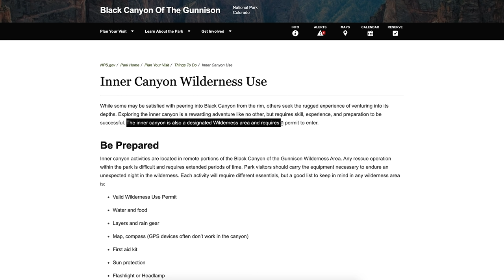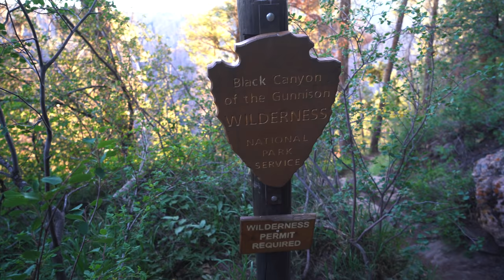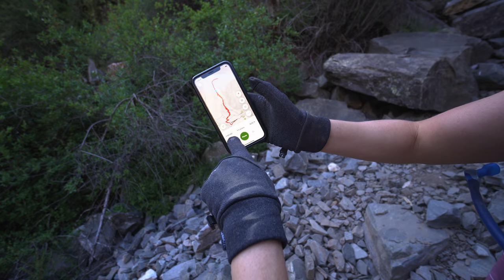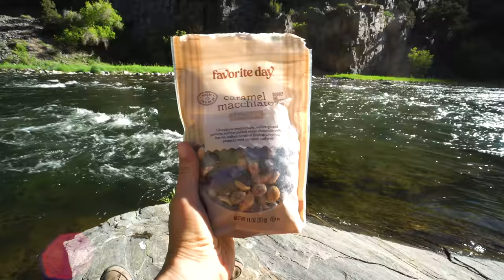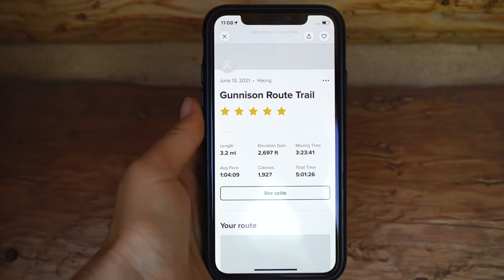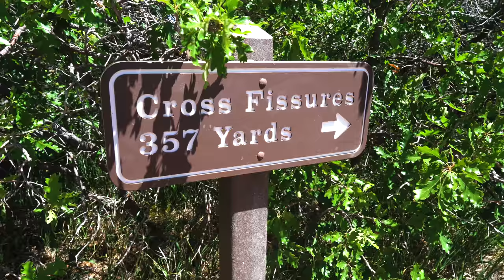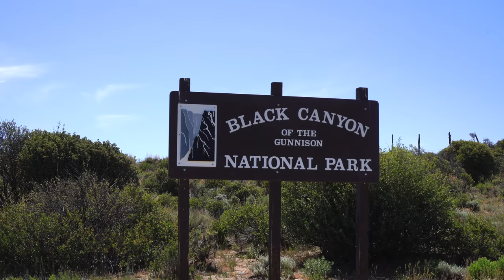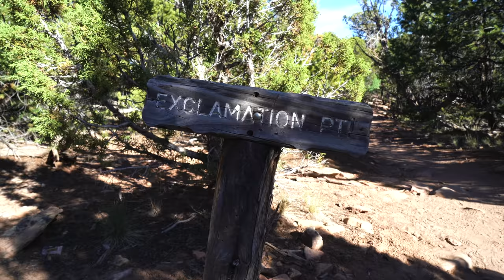Hiking the Gunnison Route at Black Canyon of the Gunnison National Park (+ Overlooks!)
Black Canyon of the Gunnison is the least visited of Colorado’s 4 National Parks and is home to some of the steepest cliffs in North America. It gets its name Black Canyon not because of the color, but because some parts of the canyon receive only 33 total minutes of sunlight per day 😳 because of how steep and narrow the canyon is. We spent one jam-packed day in the park, hiking the intense and steep Gunnsion Route and exploring the South and North Rim overlooks. We loved this underrated gem!

⌚Timestamps
00:00 Introduction
00:44 Gunnison Route
14:30 South Rim Overlooks
18:55 North Rim Overlooks

Garmin InReach Mini
Peak Design Camera Clip